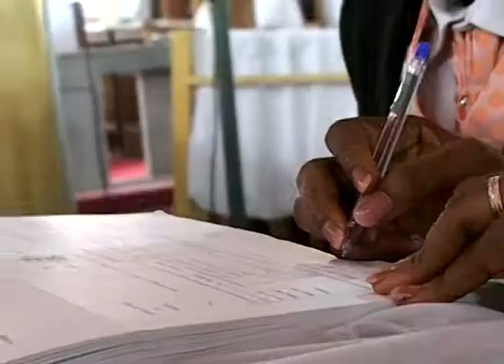Lolade and Ayokunle: Together Forever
A documentary on the wedding between Lolade and Ayokunle in Ado Ekiti, Nigeria in 2014.
Video production by Xtouch Media.